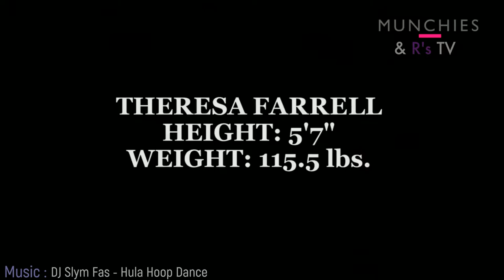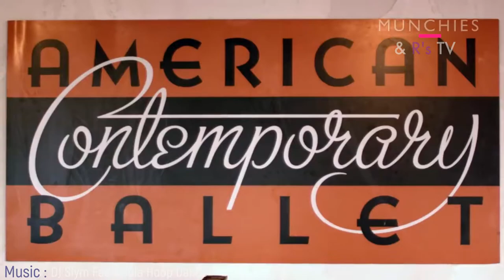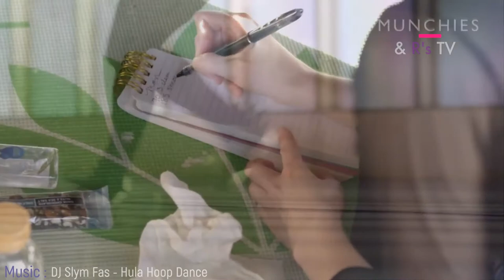R's TV - Ballerina Dance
R's Music Tv
Features

Video Footage from Munchies - Ballerina